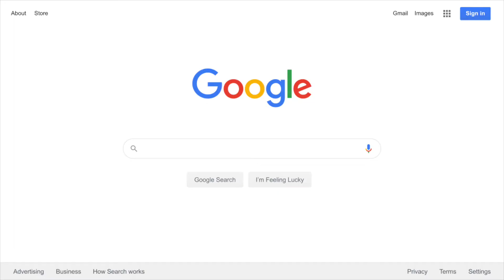5 Reasons NOT to Study Computer Science (2021) - Things I Wish I Knew (TIMESTAMPS)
5 reasons why you NOT should study computer science! I hope I can help all of you future computer science ( comp sci ) majors figure out if this is the right path for you.

TIMESTAMPS
0:39 Reason #1 You dont use all the material
1:37 Reason #2 You sit A LOT
2:30 Reason #3 Your job is established
3:40 Reason #4 You HATE learning
4:59 Reason #5 You just want to code

Sometimes people think computer science is synonymous with software engineering. For the most part it is. However computer science is more theory-based rather than software engineering. Suffer engineering is more hands-on like computer engineering. I hope with this advice it may help all of you considering studying computer science while some tips may also help related industries!